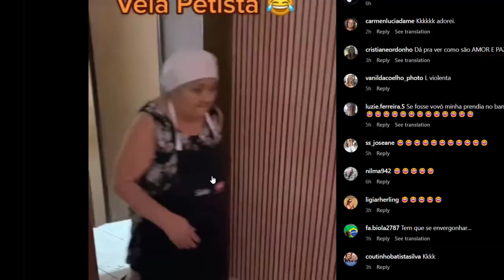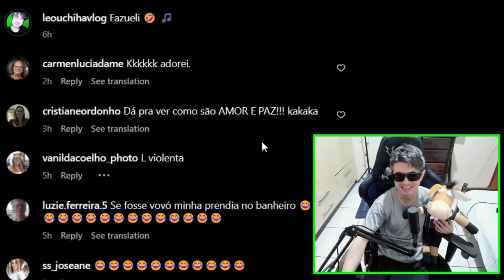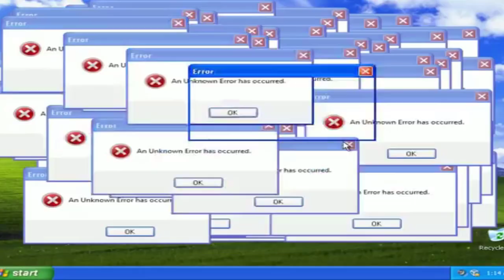VOVÓ FEZUELI E OLHA NO QUE DEU 🤣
Divertido e engraçado! Ela fez o L e olha o que aconteceu 🤣